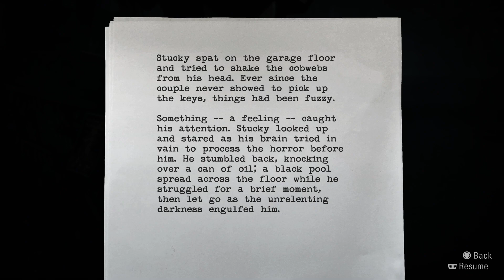BARRY -ALAN WALKE REMASTERED PS5 -Gameplay -Part 2